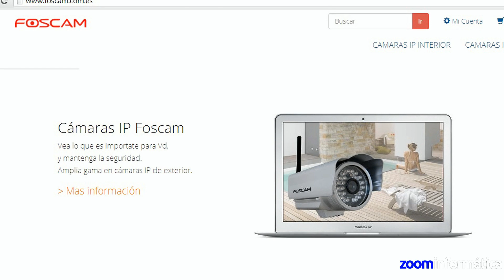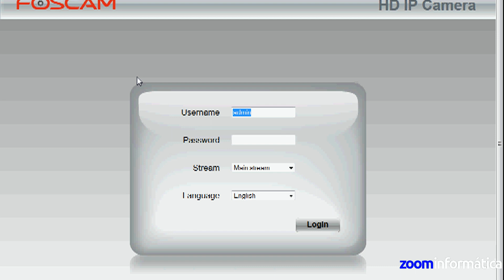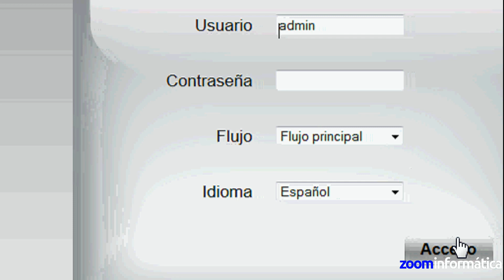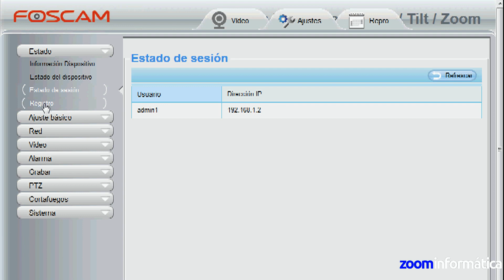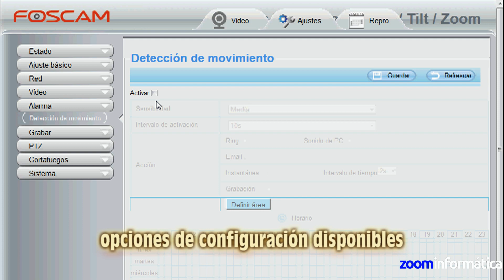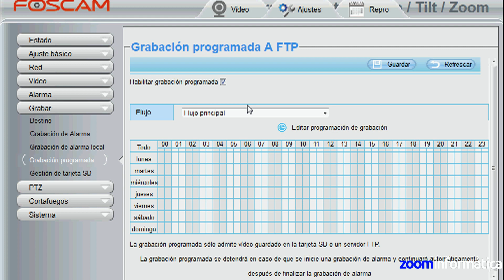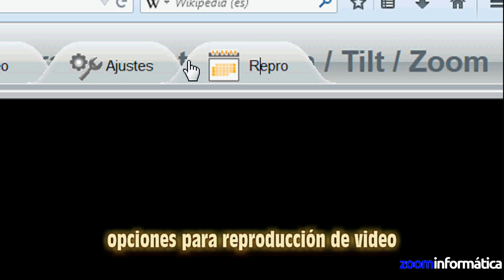camara ip foscam fi9826w blanco